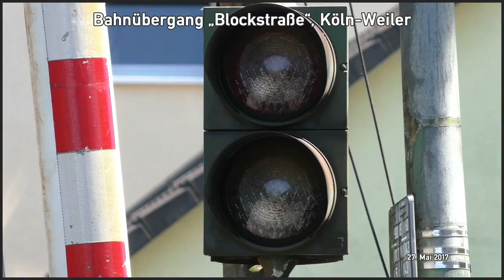Bahnübergang "Blockstraße", Köln ++ elektromechanisches Läutewerk und gesperrter Kfz-Überweg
Im Kölner Norden in den Stadtteilen "Volkhoven/Weiler" befindet sich dieser schon älterer Bahnübergang. Damit er in diesem reinen Wohngebiet nicht als Schleichweg benutzt wird wurde er schon vor einigen Jahren für den Pkw-Verkehr gesperrt. Einzig Fußgänger und Radfahrer haben noch die Möglichkeit, den Bahnübergang an einer Stelle zu queren.

Obwohl der Bahnübergang für diesen Zweck seit Jahren schon überdimensioniert ist, wurde er noch nicht zurückgebaut oder verkleinert. Gott sei Dank, denn die älteren Lichtzeichen von Pintsch Bamag sind in dieser Region fast nicht mehr anzutreffen. Auch die Suche nach einem elektromechanischen Läutewerk dürfte sich im Großraum Köln als schwierig gestalten.

Die Bahnstrecke im Video ist die stark befahrene Strecke von Köln nach Neuss. Hier fahren viele Güterzüge, der RE von Minden nach Köln/Bonn Flughafen und der RE von Rheine nach Krefeld. Außerdem sieht man noch zwei 423 der S-Bahn Köln von Düsseldorf Flughafen nach Bergisch-Gladbach, die wohl zur Verspätungskürzung den Schlenker über Köln-Chorweiler ausfallen lässt.